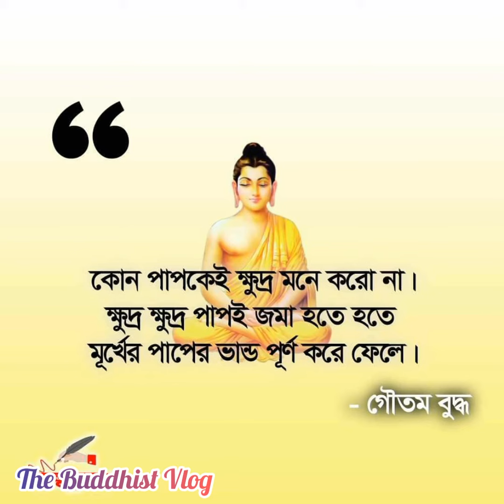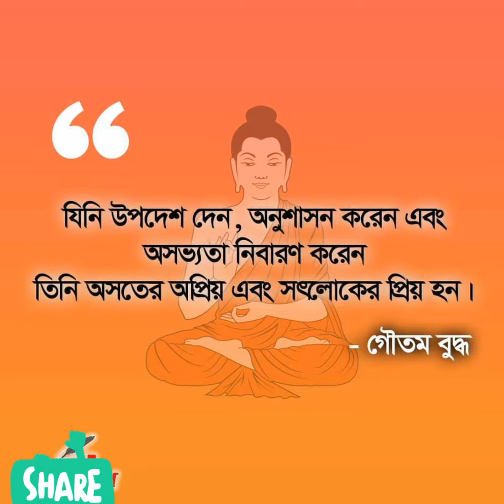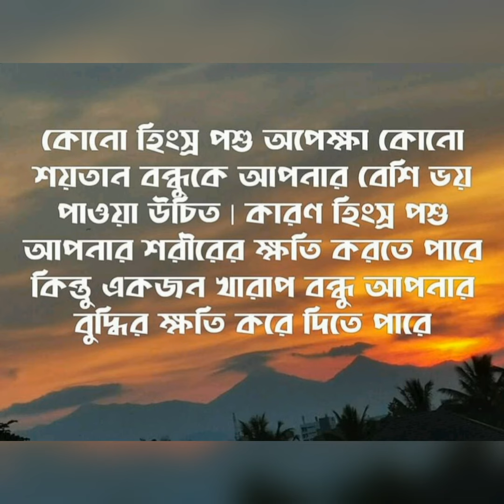গৌতম বুদ্ধের ২০ টি মহামূল্যবান বাণী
উক্ত মহাকরুণাঘন মহামানব বুদ্ধের ২০ টি মহামূল্যবান উক্তি আপনার জীবনের মোড় ঘুরিয়ে দেবে, এতে কোন সন্দেহের অবকাশ নেই। যদি সেই সম্যক পথ অনুসারে চলেন।

বুদ্ধের গুণাবলী, বৌদ্ধ ধর্ম, দর্শন, সংস্কৃতি ইত্যাদি সম্পর্কে জানতে সঙ্গে থাকুন